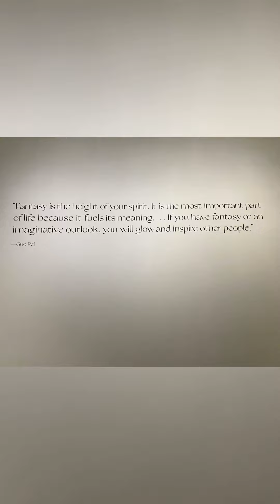Guo Pei: Couture Fantasy at Legion of Honor Museum in San Francisco